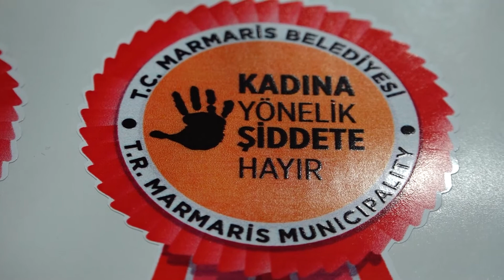KADINA YÖNELİK ŞİDDETLE ULUSLARARASI MÜCADELE GÜNÜ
Uzman psikologlar Yasemin Ozan, Erşah Aksa ve Birgül Sevindik'in katıldığı konferansta önemli bilgiler verildi.